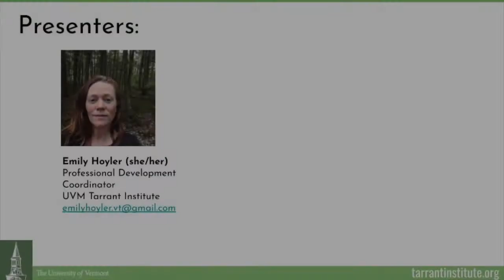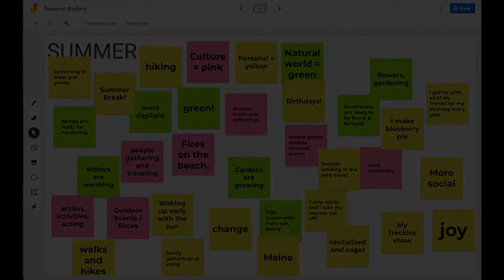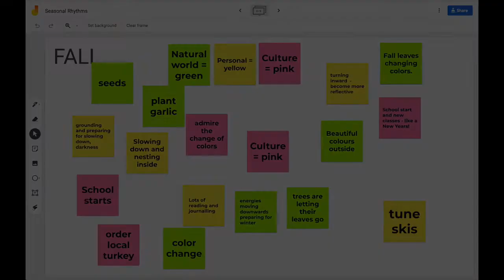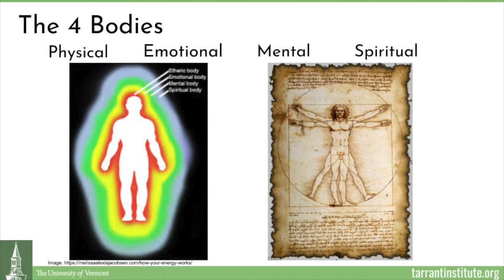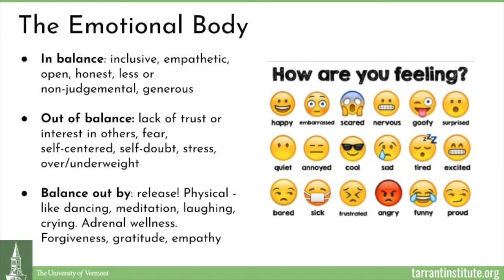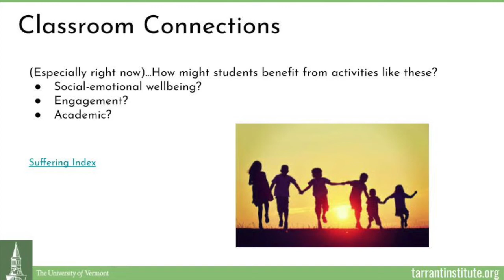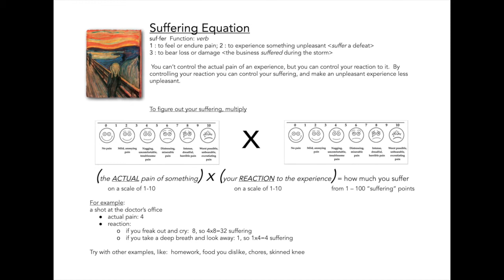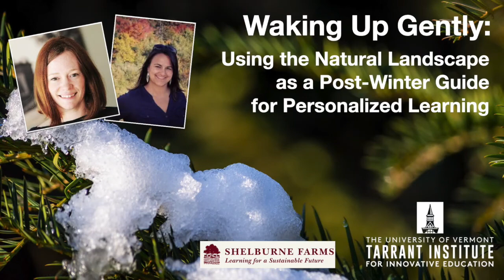Waking Up Gently: Using the Post-Winter Landscape as a Guide for Educators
In partnership with Shelburne Farms, the UVM Tarrant Institute explored how educators can -- along with their students -- incorporate exploration of the rhythms of the natural world here in Vermont as a backbone for meaningful personalized learning.

As the world wakes up around us, what can we learn from it about managing our own emotional and mental situations as learners?

How can we use natural observation to help our students design meaningful learning opportunities outside of school?

An interactive workshop designed for educators to in learning & reflection in a way that allows them to replicate the process with their students.

Instructors:
Courtney Mulcahy, Shelburne Farms
Emily Hoyler, UVM Tarrant Institute